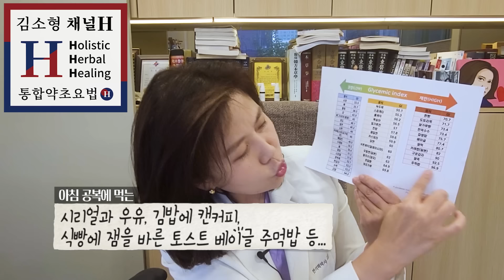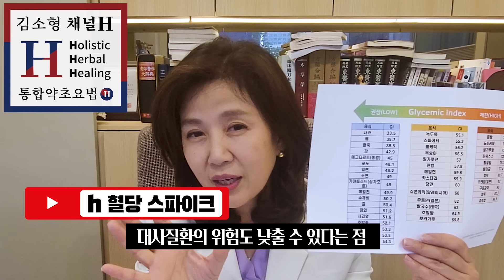자궁근종을 악화시키는 자궁건강 해치는 음식들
자궁건강을 위해서 이 음식들은 조심하셔야 합니다! 자궁근종, 생리통, 비정상적 출혈 등 자궁건강을 위협할 수 있는 음식들을 소개해드릴게요!
[알립니다]
1. 공공의 건강 정보를 나누는 공간이므로 개인적인 건강 및 질환 상담, 약물, 제품 추천 등 일부 질문에는 답변 드릴 수 없음을 양해해 주시기 바랍니다.
2. 진료 도중 틈틈이 답변을 작성하고 있습니다만, 모든 질문에 답변을 드리지 못해 안타깝습니다. 좀 오래 걸리더라도 답변해드릴 수 있는 항목에 대해서는 최대한 답변해드리려고 합니다.
3. 채널H를 사랑해주시는 많은 분들을 위해 욕설, 분란을 일으킬 수 있거나 선정적인 글 등 불쾌감을 유발하는 댓글은 삭제될 수 있습니다.

* 채널H의 영상은 객관적 건강 정보와 관련 연구 결과를 토대로 기획, 제작되었으므로 보시는 분의 연령, 체질, 가족력, 기왕력 등 개인적 특성에 따라 정보의 적용이 달라질 수 있습니다. 개인에게 적용되는 구체적 정보는 건강 상태를 잘 알고 있는 주치의, 전문가와 상담으로 얻으실 수 있습니다.